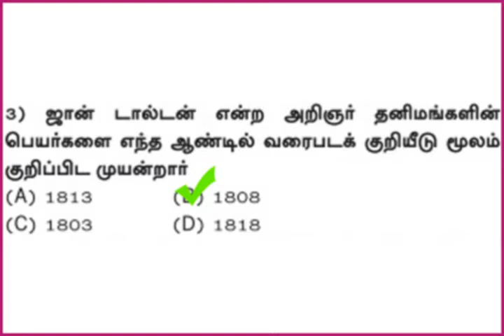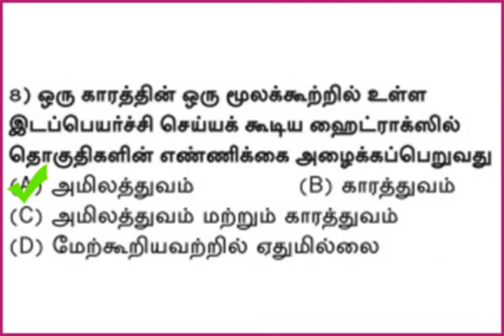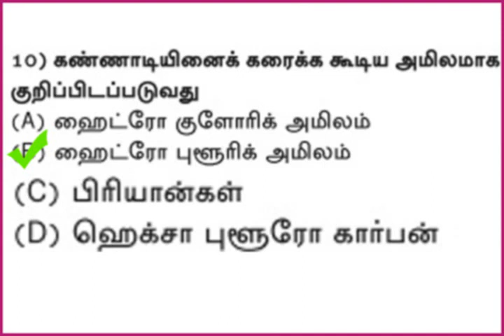Top 10 tnpsc question - Railway Recruitment 2018 - சமச்சீர் கல்வி 6 முதல் 12-ம் வகுப்பு வரை part 63